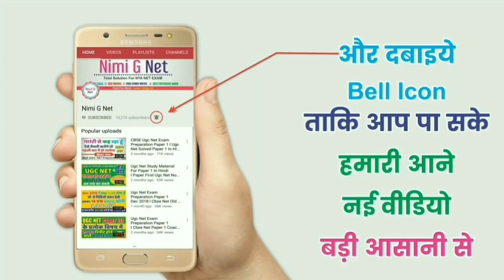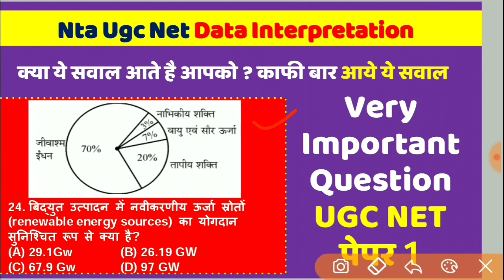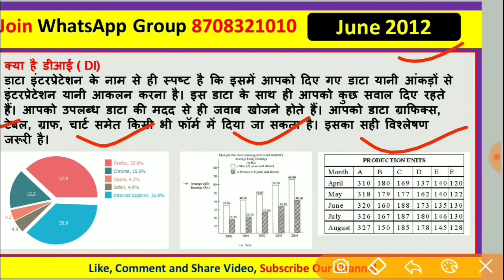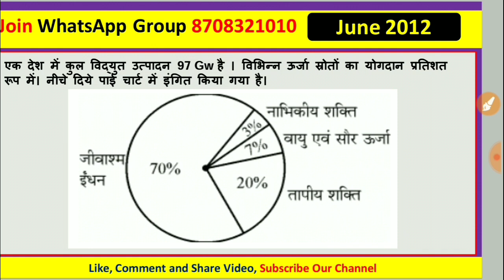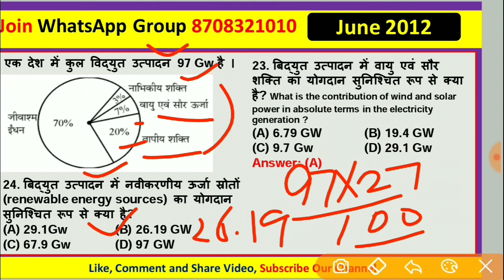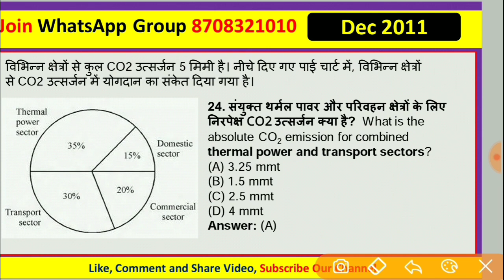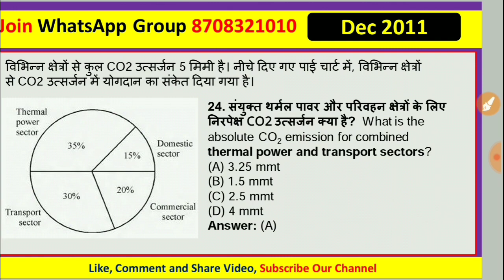ugc net paper 1st data interpretation